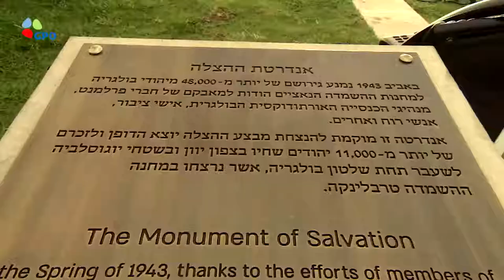Israel TV Network( IsraelTVNetwork IsraeliTV IsraelTVToday IsraelTVNews 161)IsraeliTV Israeli TV